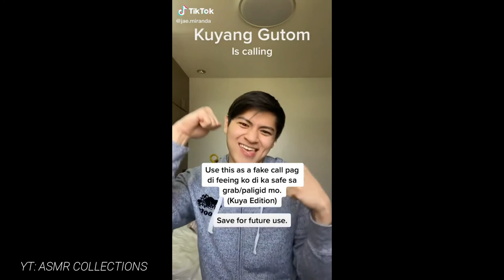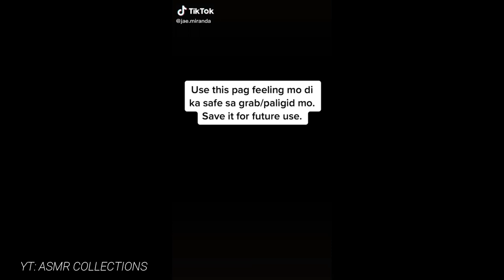Jae Miranda Virtual Boyfriend Compilations